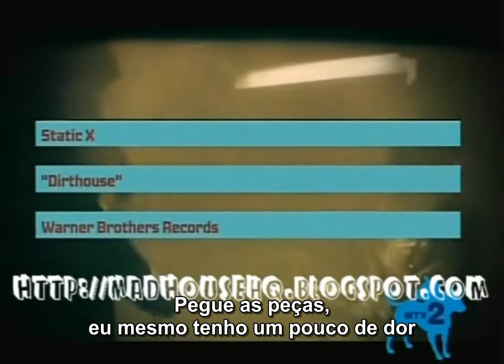Static X - Dirthouse (Legendado)